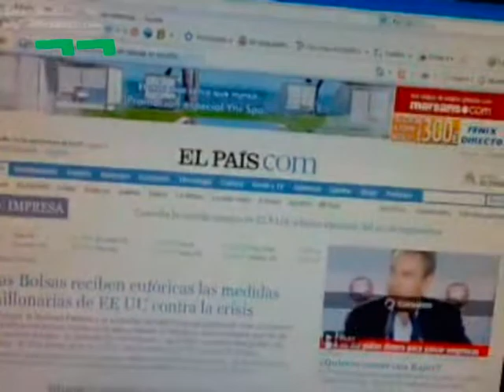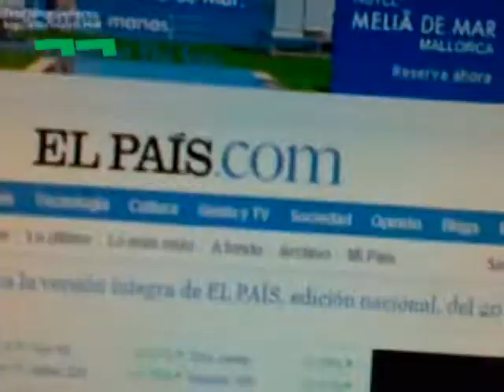LMC - El País vs. Zapatero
De nou la guerra. Entrada LMC novembre2008.